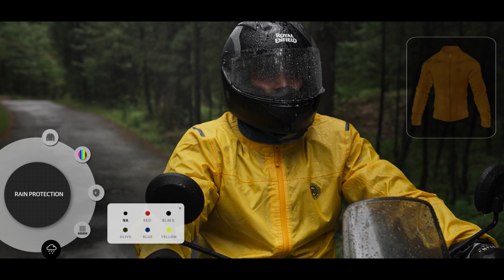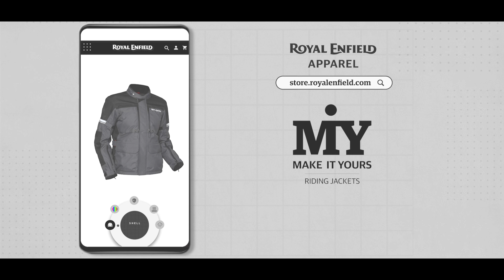Royal Enfield MIY | Make It Yours Riding Jacket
Introducing the REMakeItYours configurator for riding jackets. Customise your jacket from a range of outer shells, armours, thermal & rain liners and colours to make it unique to you and your purpose. YourAdventureYourJacket.

to customise your jacket now.